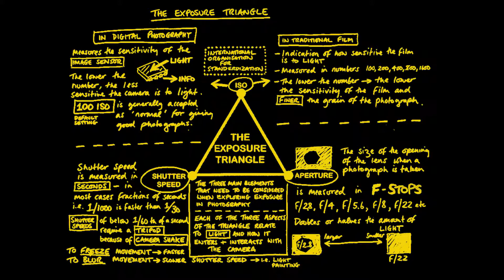Highspeed to Great Photography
This is the third of 3 videos about fundamentals of photography. If you watched all 3 you will have the basic understanding of how to technically prepare your shoot for the result you plan!
From here on we will dedicate our time to finding inspiration and on being creative in our line of work.